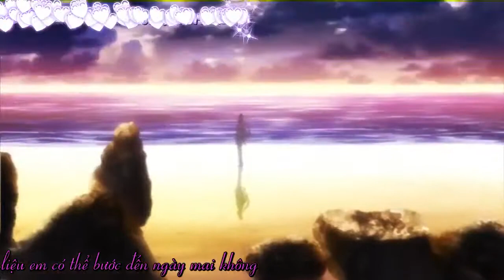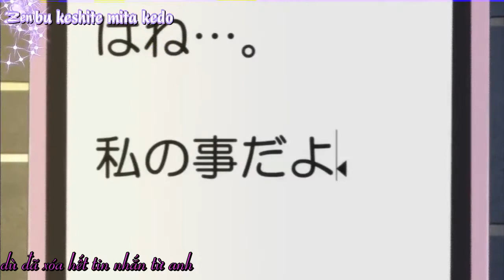AMV- Alone Again-Nisekoi Vietsub+ kara